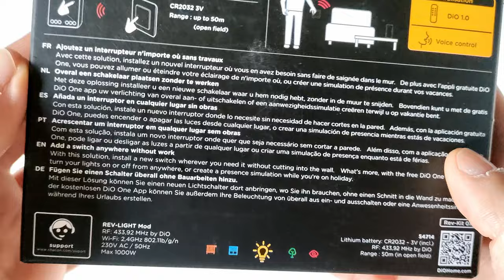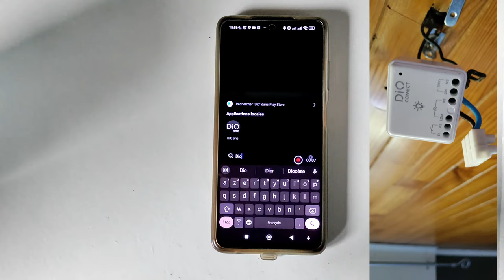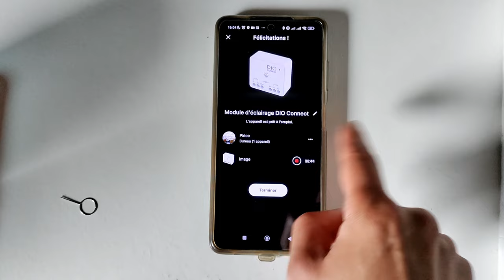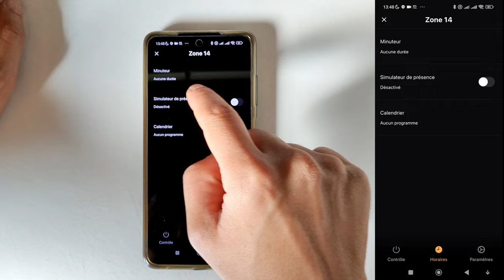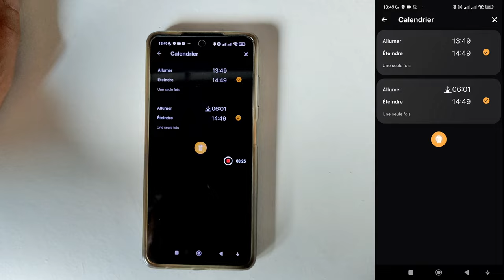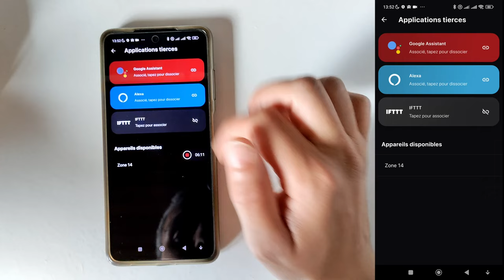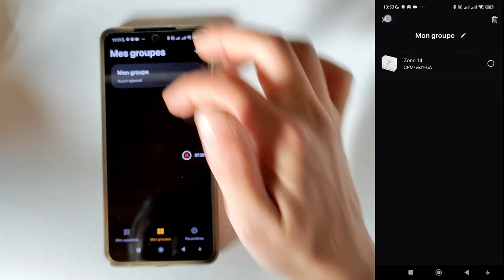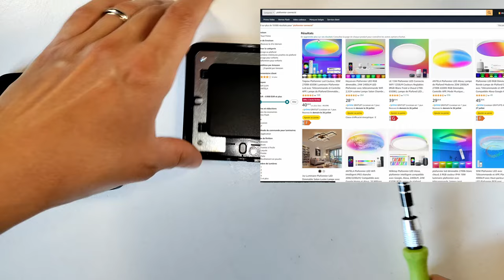Dio Rev Kit 07 Un module wifi avec interrupteur 433MHz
00:13 Intro
00:51 Déballage-Caractéristiques-Dimension
02:49 Installation et Connexion
06:02 L'application Dio One
           11:10 Alexa et Google
13:30 Conclusion et Avis